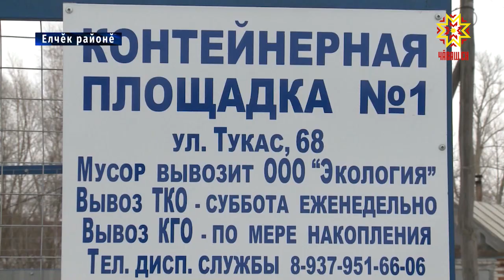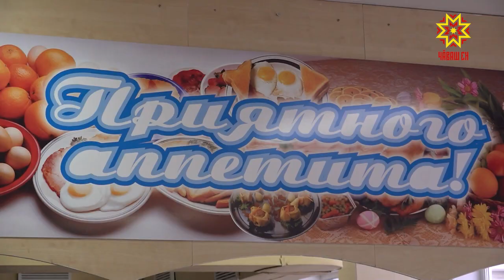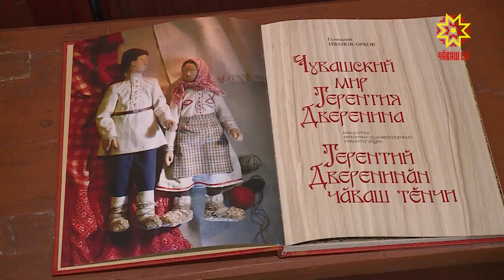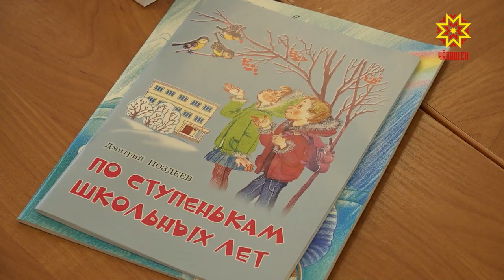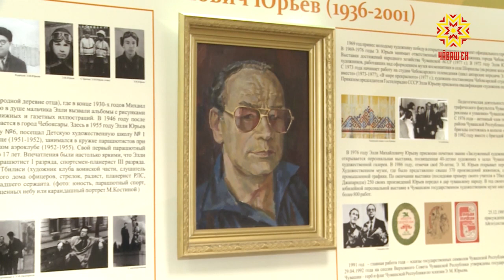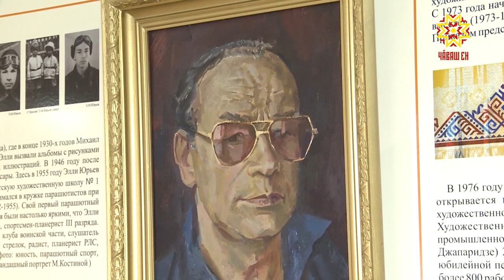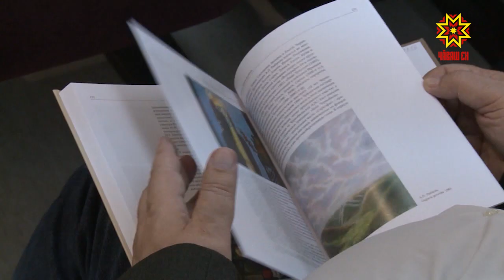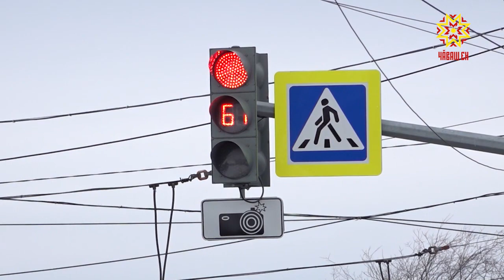Республика 20.03.2019 на чувашском языке. Вечерний выпуск